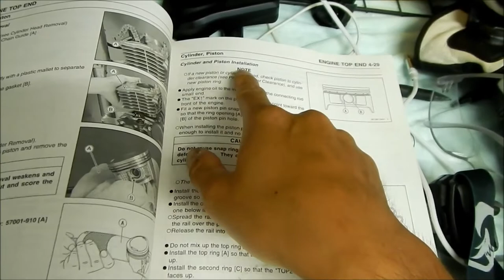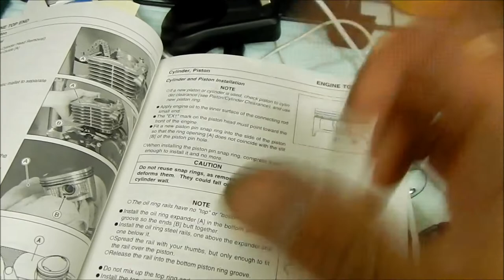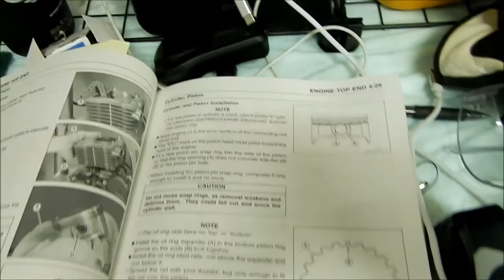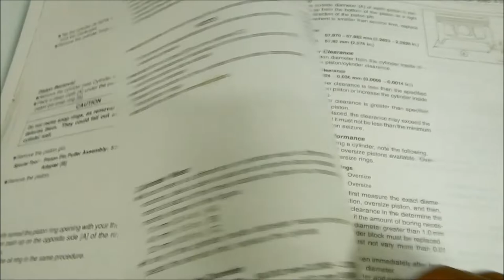KLX140 Big Bore Topend Rebuild VLOG Part 22 - Piston Installation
In this video I install the new piston onto the connecting rod.